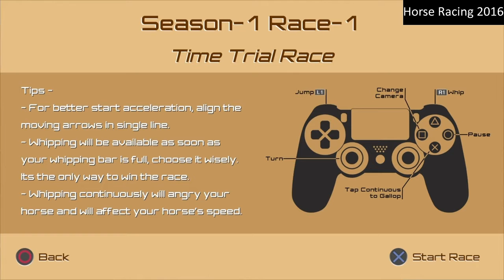I raced horses in the desert | Horse Racing 2016 Demo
I'm glad I didn't pay for this crap.